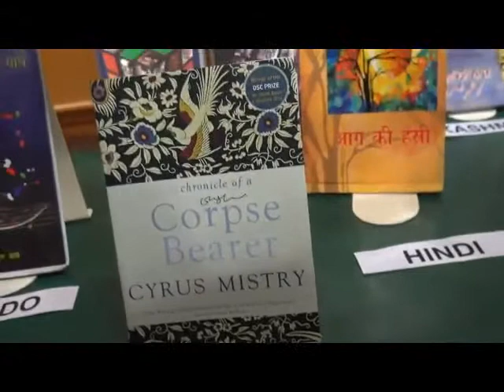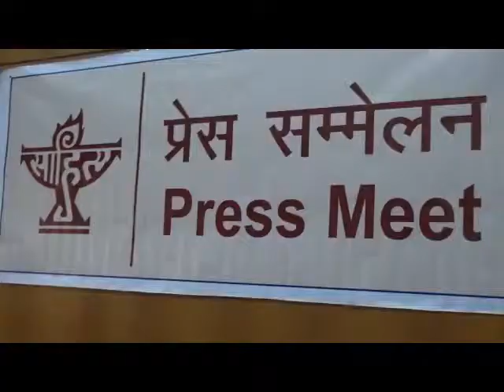Sahitya Akademi Awards 2015 Press Meet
The Award Winners' names announced at the Press Conference held at 3.30 pm on Thursday, 17 December 2015 at the Sahitya Akademi Conference Hall, IIIrd Floor, Rabindra Bhawan, New Delhi.